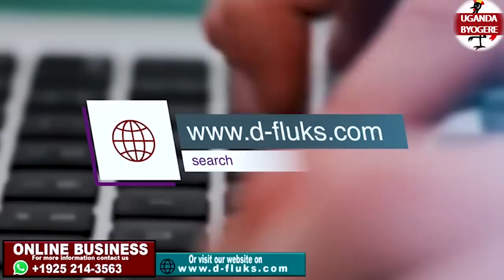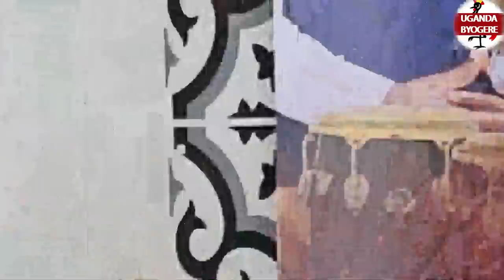KIIKA!- WUNO UNCLE K AMAZZE EMYAKA 24 E UK EYAGANA OKUKILIZA OKULEKA EBINTU BYE OLWE KIRO ZENYONYI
UGANDA BYOGERE//KAKALAAMU